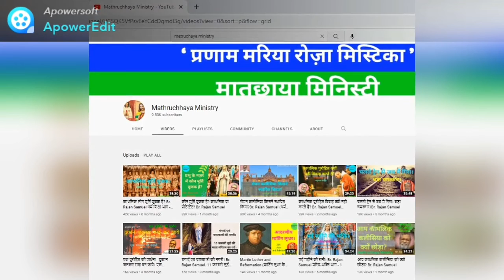अपना मनोभाव प्रभु येसु के जैसे बना लें। Make your mind as of Jesus. Lenten meditation - 38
परिवार में ईश्वरीय आशीष बरसने के लिए 'पारिवारिक प्रार्थना एवं धर्म शिक्षा' पुस्तक से रोज़  एक घंटे का पारिवारिक प्रार्थना करें । हम आप के लिए रोज़ प्रार्थना करते हैं। धर्म शिक्षा भाग पढ़कर अपना विश्वास बढाएं।

Bible Classes of Mathruchhaya Ministry YouTube Channel is available in this link.

मातृछाया मिनिस्ट्री यूटूब चैनल के सभी बाइबिल क्लास इस लिंक पर उपलब्ध है।

Br. Rajan Samuel is a Catholic missionary since 1998 in North India. He has deep knowledge in Holy Bible, CCC and YuCat.

1. Bible Conventions for Parish, Deanery and Diocese level.
2. Retreats for School and College Students.
3. Retreats for Nurses and Jesus Youth.
4. Special renewal retreats for Families, Couples and Childless Couples.
5. Special retreats for Addict and Sick people .
6. Inner healing, Marian and Eucharistic retreats.
7. Annual Retreat  for Seminarians, Nuns and Priests.

Don't miss to watch the following vedios :-